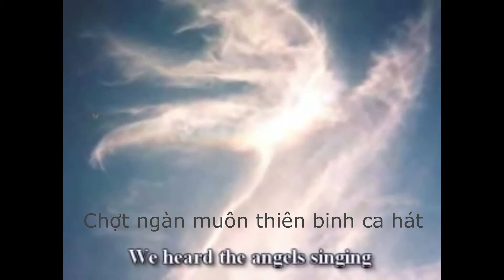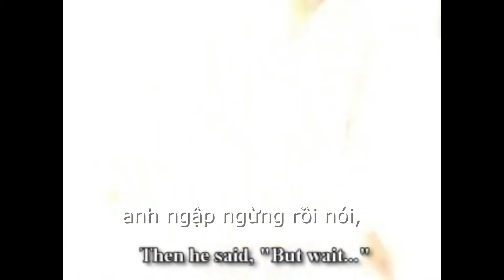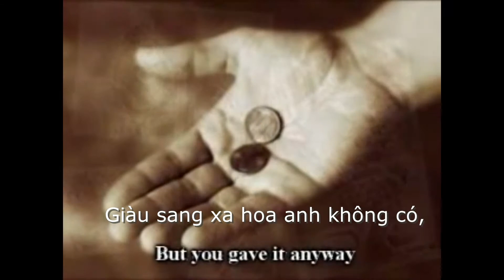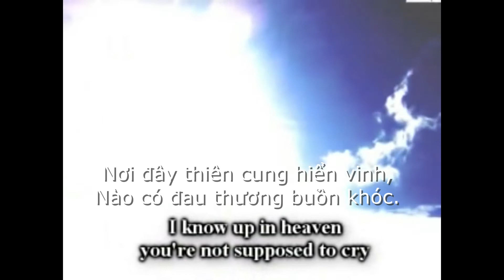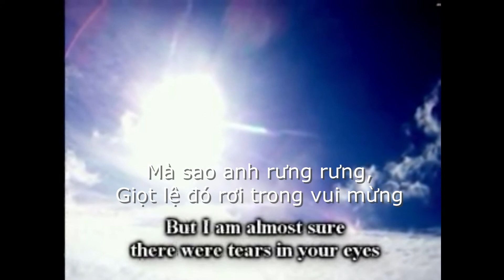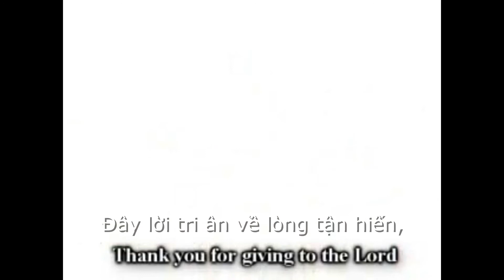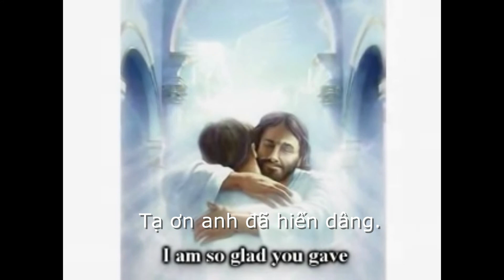THANK YOU by Ray Boltz with Vietnamese lyrics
Vietnamese Translation: Hồng Bích
November 2020